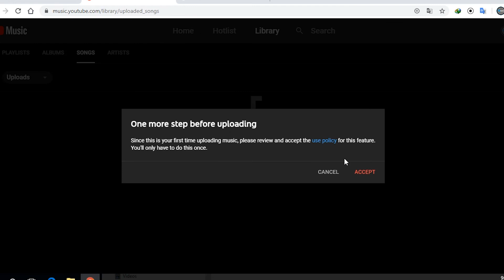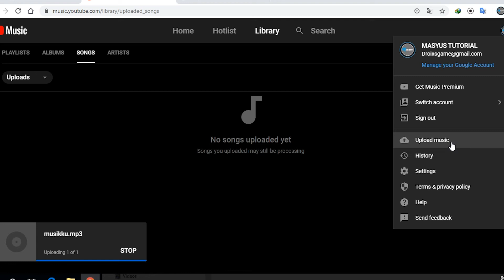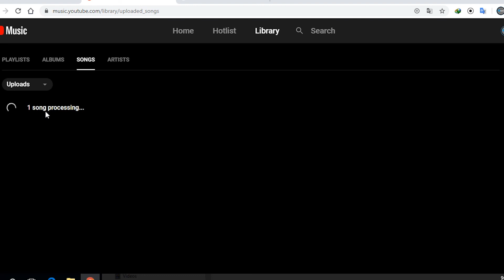Upload Musik Pribadi Di YOUTUBE MUSIC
upload youtube music